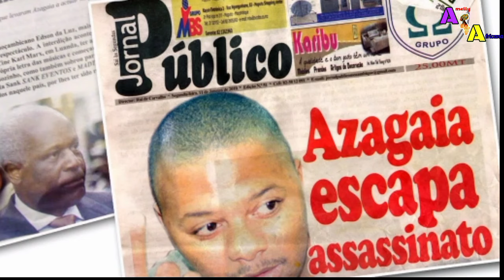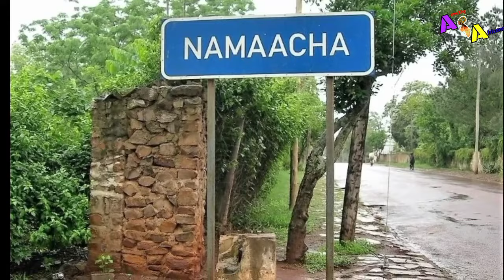ASSIM FOI O TRISTE FIM DA CARREIRA DE MANO AZAGAIA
no vídeo contê um erro, no ano de nascimento de Mano azagaia, ele nasceu em 1984, não 1986.